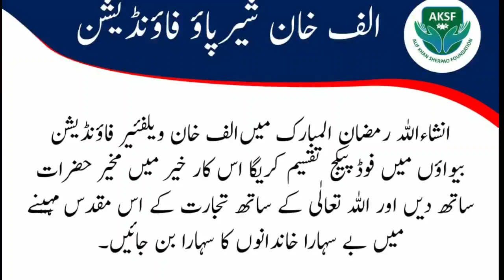الف خان شیرپاو ویلفئیرفاونڈیشن کیساتھ تعاون کریں۔۔